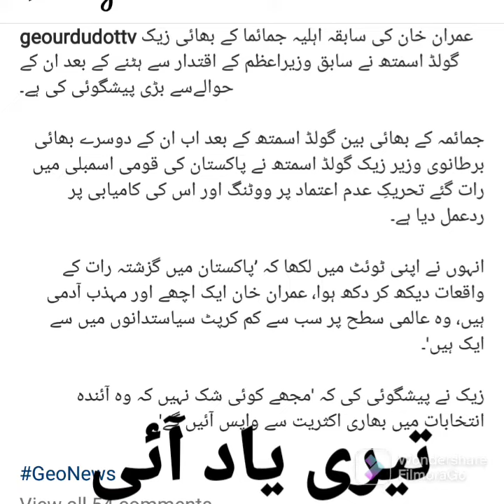زمانہ مجھے کیا رسوا کرے گا عاشقوں کا انجام ہی رسوائی ھے What a disgrace to me, the fate of lovers